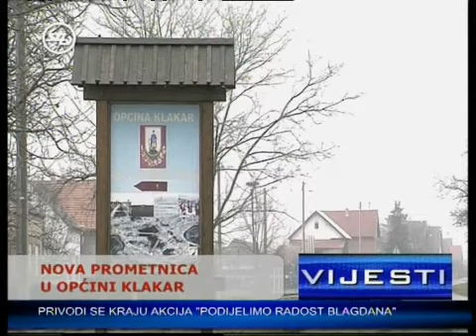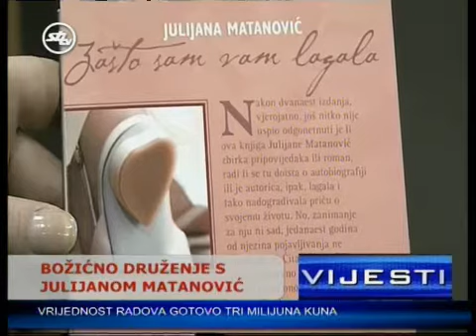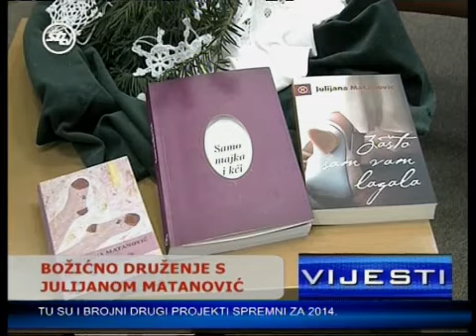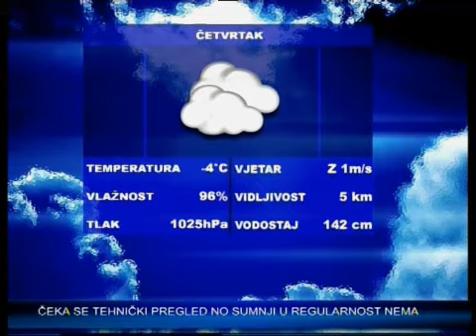SBtv Vijesti u 12.30 - 19.12.2013.